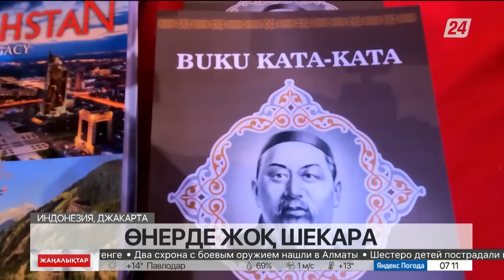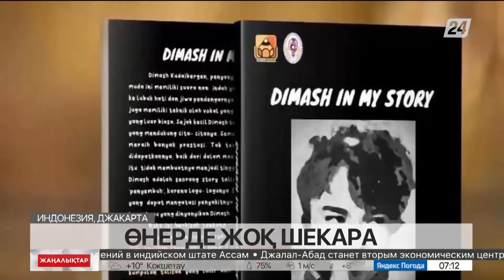1 шілде 2022 жыл - 07:00 жаңалықтар топтамасы